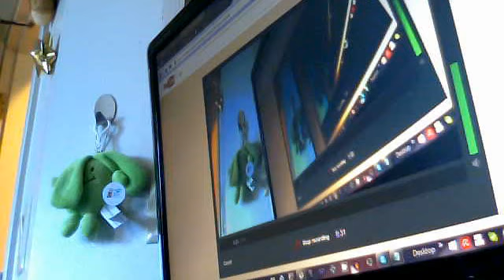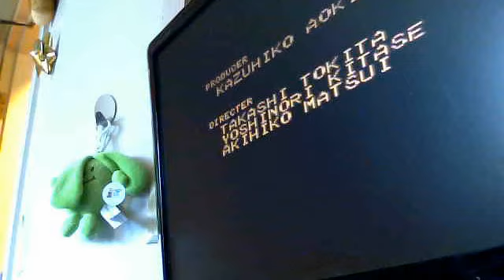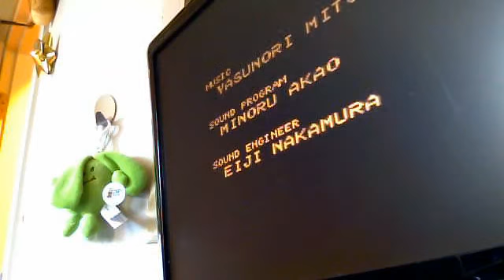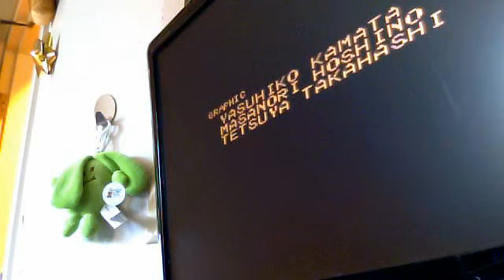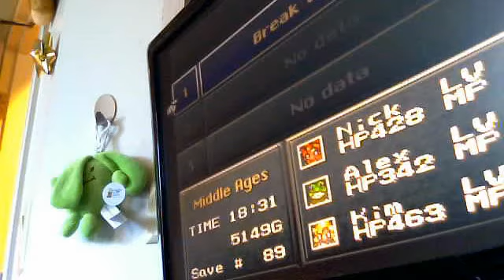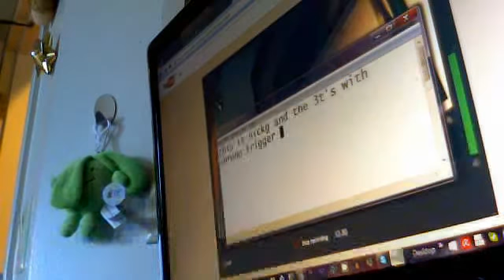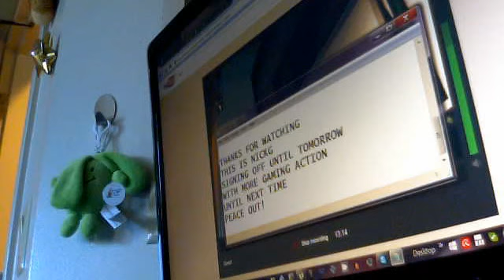nickg and the 3t's let's play Chrono Trigger(pt.1)